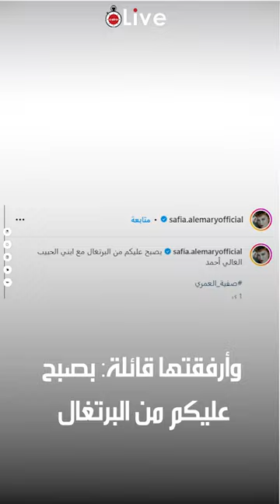ده أخوكي؟.. صفية العمري تتصدر التريند بسبب صورة مع نجلها